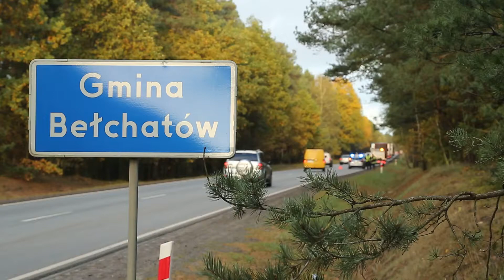TKB - Zderzenie przy wyprzedzaniu - 13.10.2017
Tuż za zjazdem z obwodnicy doszło do groźnego wypadku. Jadący w kierunku Kluk, Citroen rozpoczął manewr wyprzedzania, mimo, że z przeciwnego kierunku nadjeżdżał inny samochód. Doszło do zderzenia. Przynajmniej jedna osoba została przewieziona do szpitala.